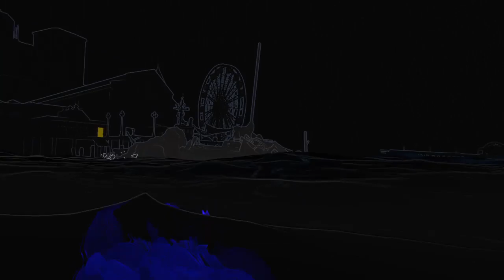THE LAST OF US II · epic games code: PHBBGA ⚕ - trophies - 05/01/2020 🇧🇷